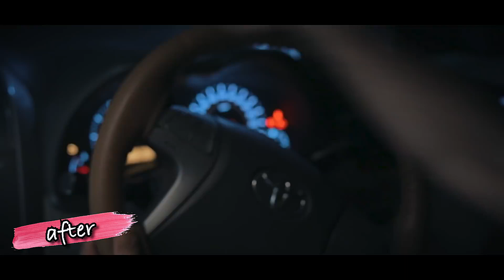BEFORE and AFTER DRINKING FT. Rajasthani Swag || Raman Sharma